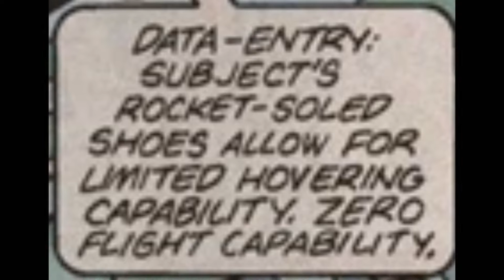sonic Universe Issue 1 Comic Dub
Comic Owned by ArchieComics

This is the Longest one outta of the other dubs!

Casting
Shadow: @skyjinva
Metal Sonic/Gardon: @zechar-u6l
Blaze: @VaportheFox9
Marine: @Moriyama98
Hope: @JessiCartoons
Abraham Tower: @LucasBradleylpbproductions6

Editor/Sound Designer: @TweenAnimations